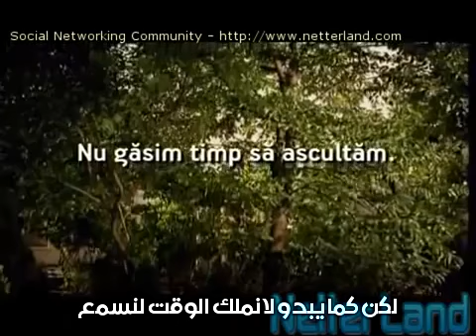الفيلم القصير العاطفي المميز الذي يحاكي مشاعر البشر ... موقع صور